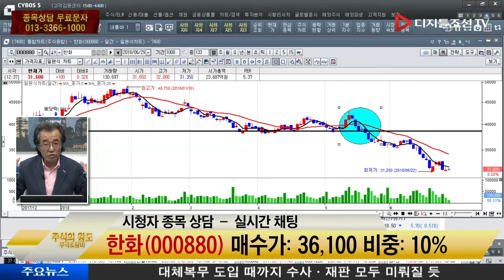주식의 왕도_한화(000880)